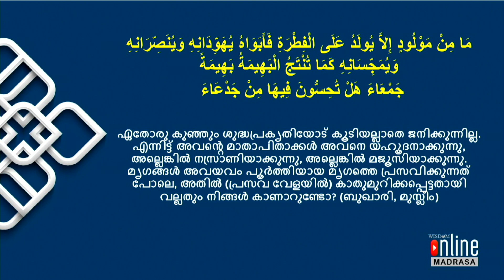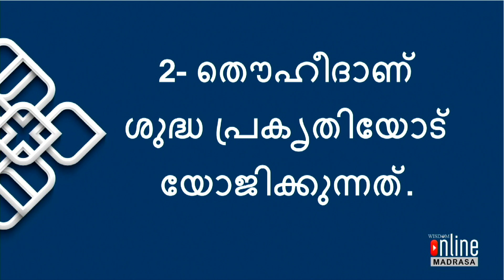വിസ്ഡം ഓൺലൈൻ മദ്റസ_ക്ലാസ്: 8 വിശ്വാസ പാഠങ്ങൾ_പാഠം :-1 , മൊഡ്യൂൾ:- 1